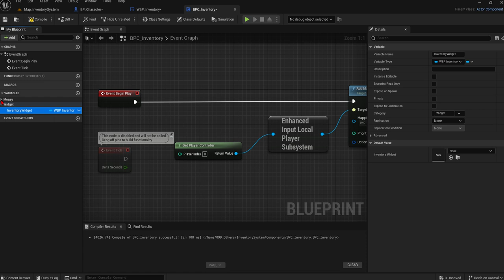UE Inventory Component 027 Variable Add Category Details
BP Component